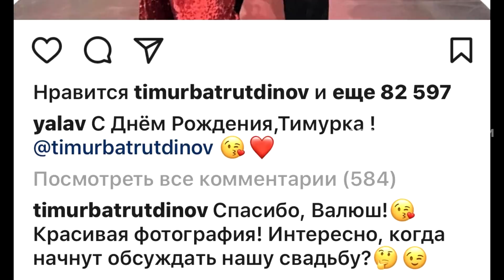Тимур Батрутдинов нашел замену Ольге Бузовой